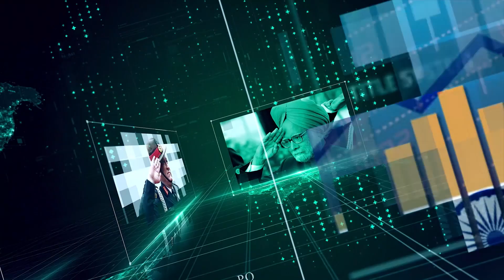ಬೈಬಲ್ಲನ್ನು ಮುಚ್ಚಿ...ಮನುಸ್ಮೃತಿ ಯನ್ನು ತೆರೆಯಿರಿ...ಜರ್ಮನ್ ತತ್ವಜ್ಞಾನಿ ಫ್ರೀಡ್ರಿಕ್ ನೀಚ್ಚೇ | B Baskarrao |04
The Manusmṛiti, also known as the Mānava-Dharmaśāstra or Laws of Manu, is one of the many legal texts and constitution among the many Dharmaśāstras of Hinduism. In ancient India, the sages often wrote their ideas on how society should run in the manuscripts.

ಬಿ ಗಣಪತಿ. 📝